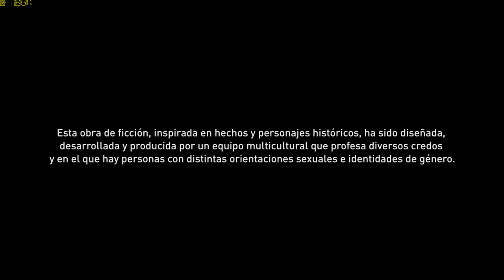AC ORIGINS #1 Primero 30 min!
AC ORIGINS ➜ En mis 3 Canales NO pongo ANUNCIOS (DonPjC, Don Ajedrez y DonPjC 2 - Overwatch) y por ello NO GANO NADA. (así llevo 5 años:) ➜Si me quieres ayudar a mantener los 3 canales, puedes DONAR por Paypal

➜Skype: "Pablo17103"
➜Ps3 y Ps4: "Pj17103"
➜Steam: DonPjC